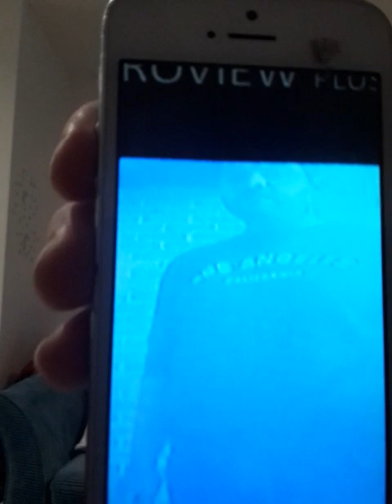Good evening The police are loving this another man brings an unpaid takeaway